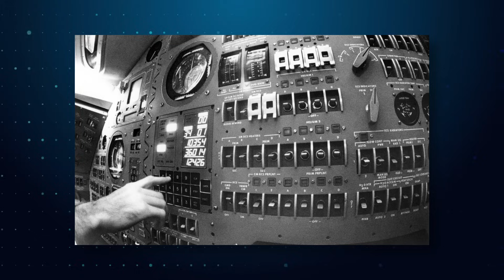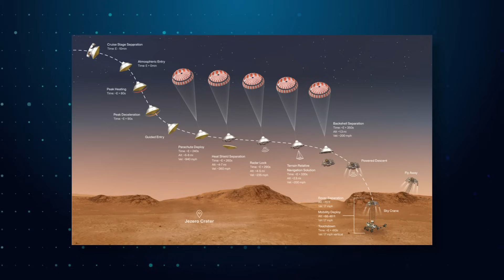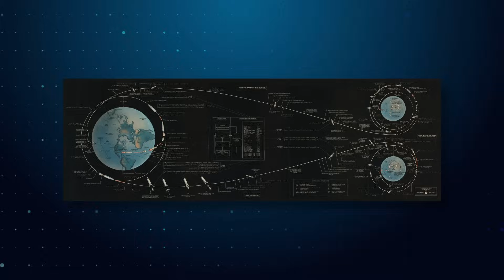Scientists Finally Come Clean About What’s Happening On Our Moon!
Scientists finally come clean about what's happening on our Moon! Previously, in 1966, the Soviet Luna 9 Mission marked a pivotal moment, becoming the first spacecraft to touch down on the Moon. Prior lunar missions resembled cosmic shot-put, sending out objects in the hopes of making an impact.

Russia's Luna 25 mission ended in a crash, leaving more debris and another lunar crater. Surprisingly, other tech-savvy nations faced similar hurdles. In 2023, Japan's iSpace mission and India's Chandrayaan 2 encountered failures, raising questions about the Moon's complex landing challenges.

One lesser-known factor that adds to the complexity is the Moon's peculiar and uneven gravitational forces. Unlike the Earth, where gravity exerts a relatively consistent pull, the Moon's gravity fluctuates across its surface.

Scientists have observed stronger gravitational forces in some regions, often linked to impact basins created by colossal asteroid collisions. These areas have a surplus of mass, making the Moon's gravitational pull anything but predictable.